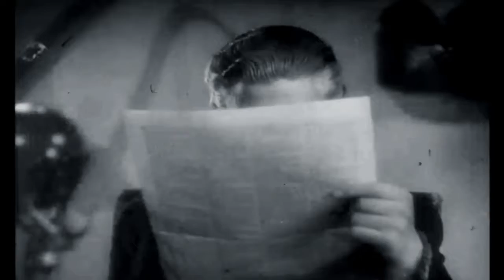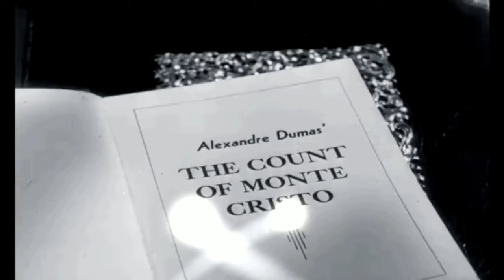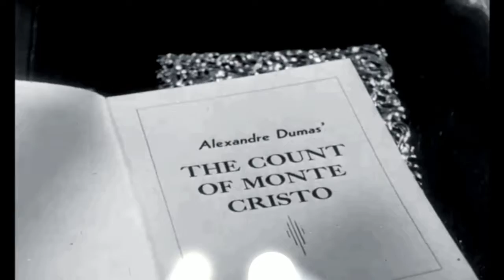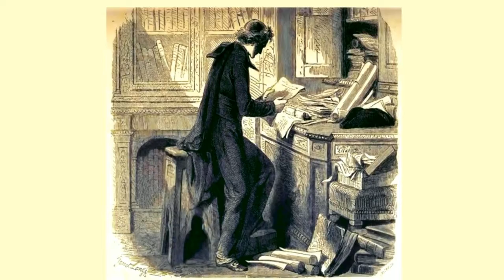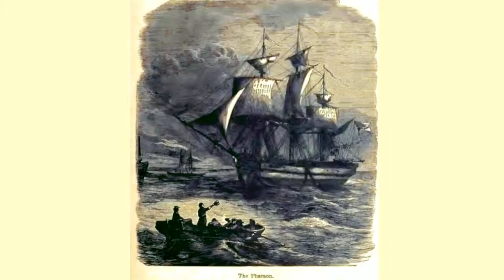The Count of Monte Cristo audiobook online Alexandre Dumas audiobook Audiobook in English 47 /119